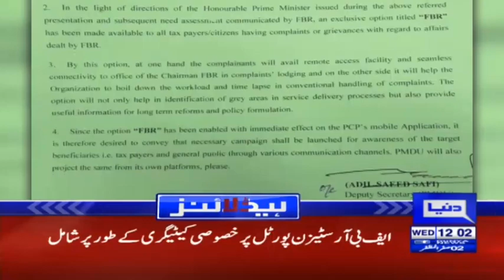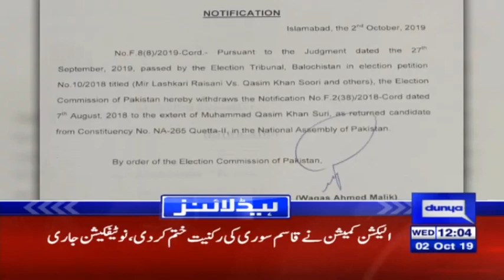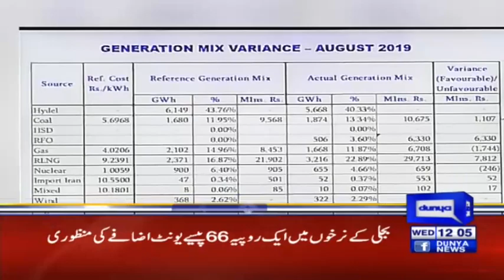PM Imran Khan's Big Decision against FBR | Headlines 12 PM | 2 October 2019 | Dunya News